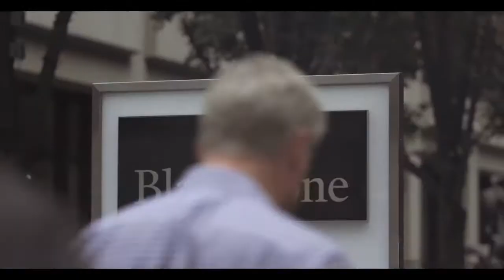PUSH Trailer OmdU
Überall auf der Welt schnellen die Mietpreise in den Städten in die Höhe. Die Einkommen tun das nicht. Langzeitmieter werden aus ihren Wohnungen herausgedrängt. Selbst Krankenpflegende, Polizisten und Feuerwehrleute können es sich nicht mehr leisten in den Städten zu leben, für deren Grundversorgung sie notwendig sind. PUSH wirft ein Licht auf eine neue Art des anonymen Hausbesitzers, auf unsere immer weniger bewohnbaren Städte und eine eskalierende Krise, die uns alle betrifft. Das ist keine Gentrifizierung mehr: Wohnungen sind Kapital und Orte, um Geld anzulegen.

Der Film folgt Leilani Farha, der UN Spezialreporterin für Angemessenes Wohnen, wie sie die Welt bereist, um herauszufinden, wer aus der Stadt gepusht wird und warum. „Ich glaube es gibt einen riesen Unterschied zwischen Wohnen als Handelsware und Gold als Handelsware. Gold ist kein Menschenrecht, Wohnen schon“, sagt Leilani.

PUSH, der neue Dokumentarfilm vom vielfach ausgezeichneten Regisseur Fredrik Gertten (Bananas!* / Bikes vs Cars), untersucht, warum wir es uns nicht mehr leisten können, in unseren Städten zu wohnen. Eine Unterkunft ist ein fundamentales Menschenrecht, eine Voraussetzung für ein sicheres und gutes Leben. Aber in Städten weltweit werden die Chancen auf bezahlbare Wohnungen immer schwieriger. Wer sind die Akteure und was sind die Faktoren, die Wohnraum zu einem der größten Probleme der heutigen Zeit machen?